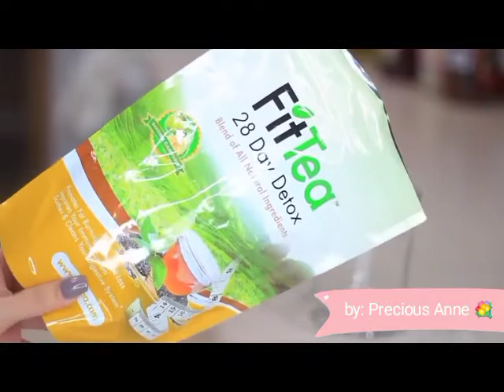Vlog # 65 | Healthy Breakfast Ideas for Entire Family | Precious Anne Esplana